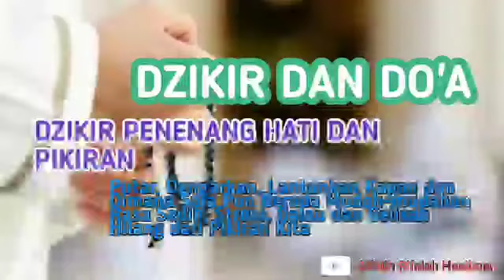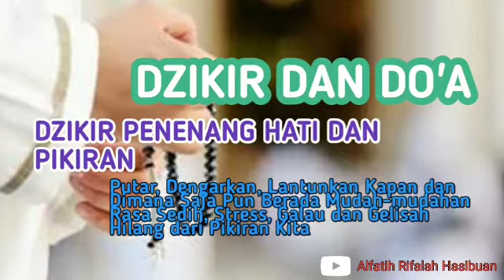DZIKIR PENENANG HATI DAN PIKIRAN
Dzikir Penenang Hati dan Pikiran Baik itu Galau Sedih Stress dan Gelisah